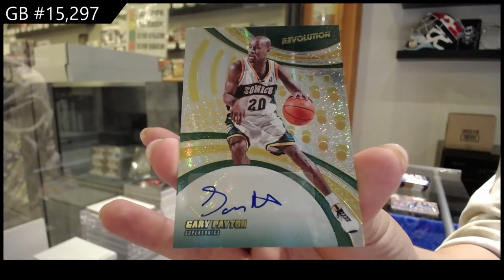20-21 Panini Revolution Basketball 2 Box Break - C&C GB #15,297